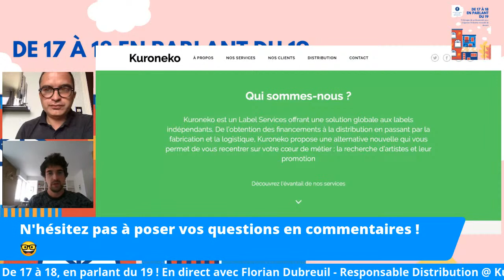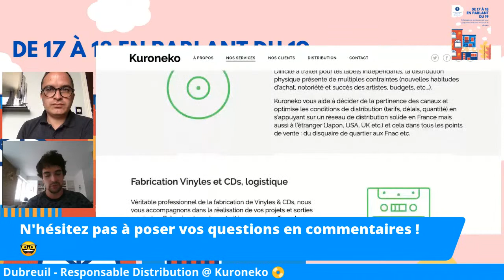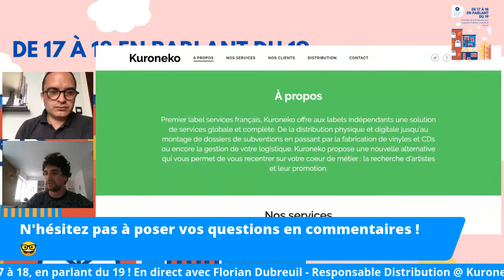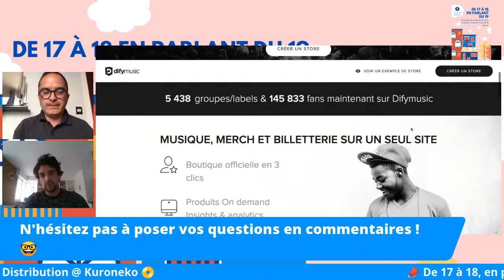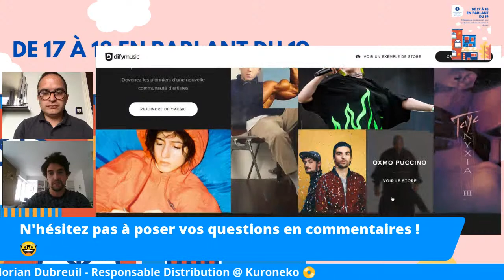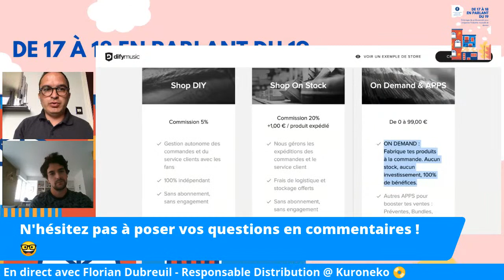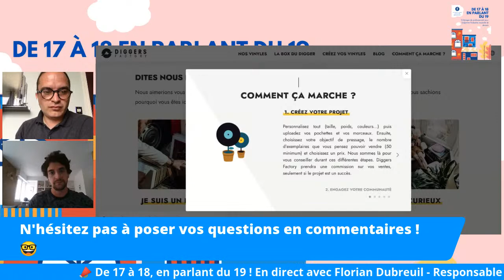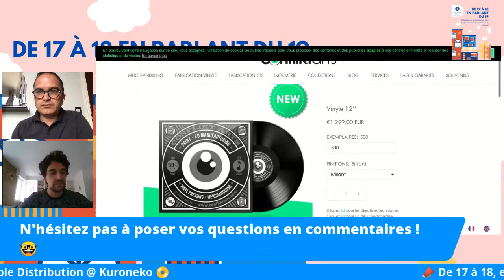Florian Dubreuil - Responsable Distribution @ Kuroneko 📀 Optimiser sa distribution digitale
🤹‍♀️ Si tu aimes ce contenu, viens me soutenir sur Tipeee 😘
📣 De 17 à 18, en parlant du 19 ! En direct avec Florian Dubreuil - Responsable Distribution @ Kuroneko 📀
Pour interagir avec notre invité et poser vos questions, c'est sur la page Facebook de L'Atelier de Cédric que ça se passe !

📀 3 jours pour booster ton projet musical ?

👉 TEMPO - Formation pour Artistes entrepreneurs

TEMPO, c’est une formation courte de 3 jours pour vous aider à bien comprendre et intégrer rapidement les principes fondamentaux qui définissent aujourd’hui le monde des musiques dites actuelles.

TEMPO, c’est la pause nécessaire, à un moment particulier de votre parcours artistique, pour vous permettre d’acquérir les outils indispensables au développement de votre projet musical : de la production/réalisation d’un EP (ou un album) à sa promotion, en passant par la distribution, l’édition, le management, le tour et les organismes incontournables.

TEMPO, c’est 3 journées intensives encadrées par des experts en activité pour définir (ou redéfinir) les bases de votre projet musical ; un nouveau souffle professionnel pour (re)partir sur des bases solides ; un accès privilégié à toute une sélection de contacts et outils « sur-mesure » adaptés à votre profil artistique !